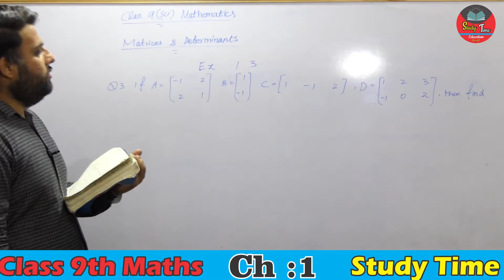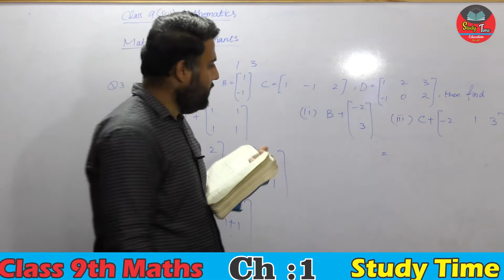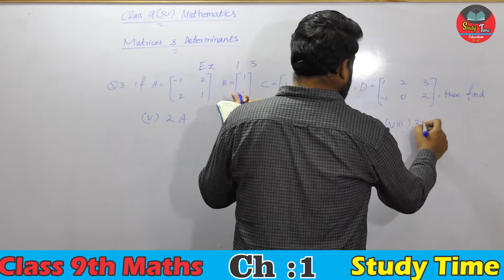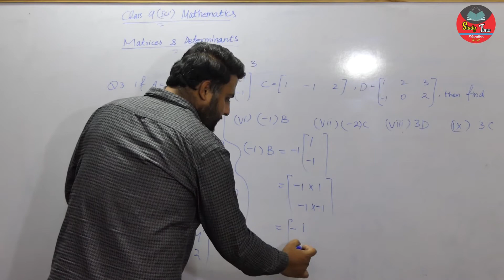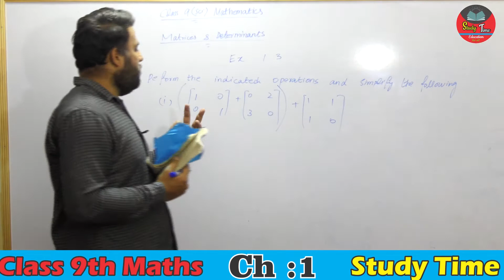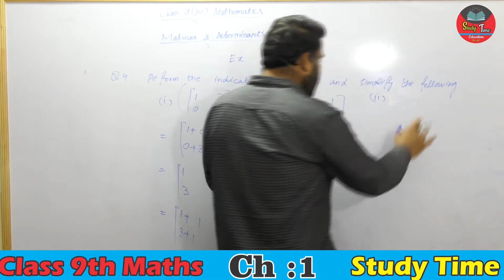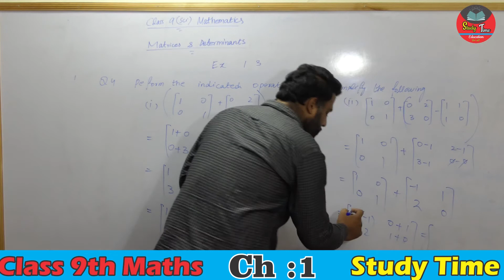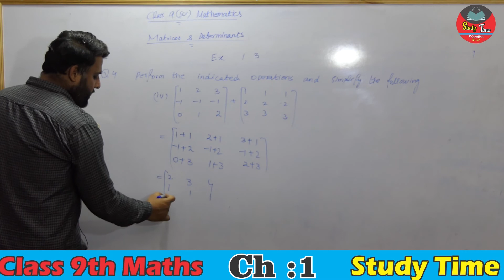9th Class Mathematics, Chapter 1 (Matrices & Determinants) Ex: 1.3, Q3,Q4